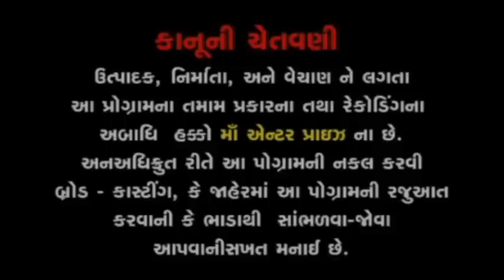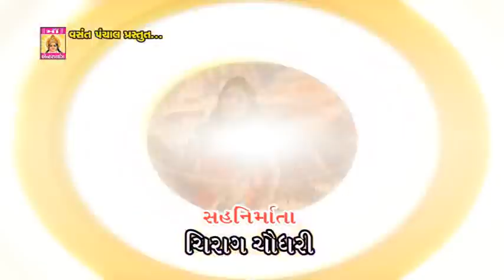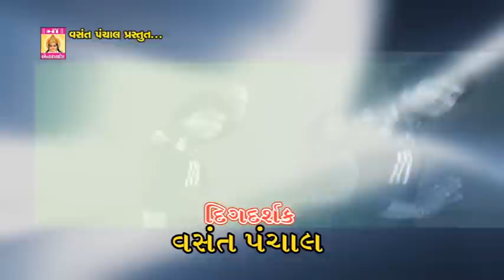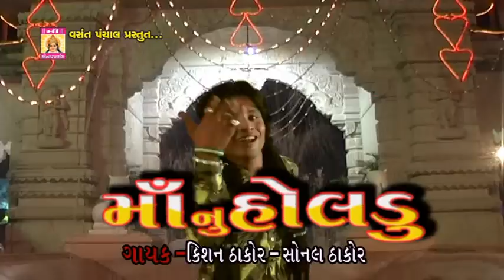અંબે માં નું હોલેડું કિસન ઠાકોર સોનલ ઠાકોર ના સ્વર માં જય અંબે નોન સ્ટોપ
❖Song : અંબે માં નું હોલેડું
❖Singer : કિસન ઠાકોર સોનલ ઠાકોર
❖Director : વસંત પંચાલ
❖P.kntrolar : અશોક દરજી
❖Producer : Maa Enterprise Mo 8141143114

❖chemera ;; રાજ જોશી નિર્મલ ગોવ્સ્વામી
❖Artist :  ગોપાલ રાવલ  ,પાયલ નાયક  , અંકિતા રાઠોડ
❖Arranger :પંકજ પંચાલ